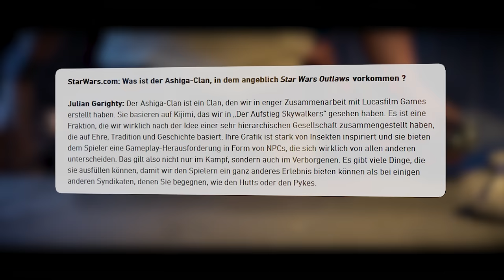Kommt früher als gedacht - Release-Termin & neue Details zu Star Wars Outlaws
Star Wars Outlaws ist für Ubisoft das wohl wichtigste Spiel des ganzen Jahres, aber höchstwahrscheinlich auch für die meisten Star-Wars-Fans. Ein waschechtes Open-World-Erlebnis im Krieg-der-Sterne-Universum, was es bislang in dieser Form kurioserweise noch nie gegeben hat.

In Outlaws dürfen wir erstmals völlig ungebremst als gerissenes Outer-Rim-Schlitzohr Kay Vess an Bord ihres Raumschiffs Trailblazer durch die Galaxie reisen, um unser Glück zu suchen und dabei möglichst vielen Unsympathen auf die Füße zu treten.

Der neue Story-Trailer von Outlaws enthüllt nicht nur das Releasedatum, sondern erlaubt auch neue Einblicke in die Geschichte des Spiels. Viele scheinbar kleine, aber doch wichtige Details sind da auf den ersten Blick gar nicht so leicht zu erkennen. Wir haben deshalb hier die sechs wichtigsten Hintergrundinfos für euch zusammengetragen, die wir dem neuen Trailer entreißen konnten.

Diese Details erwarten euch:
00:00 - Start mit Releasedatum
01:09 - Der große Gegenspieler
02:30 - Crimson Dawn
03:42 - Ist das der Ashiga Clan?
05:05 - Ist die Crew größer als gedacht?
06:11 - Jede Menge neuer Gegnertypen
07:37 - Alternative Outfits und Skins

Folgt uns!